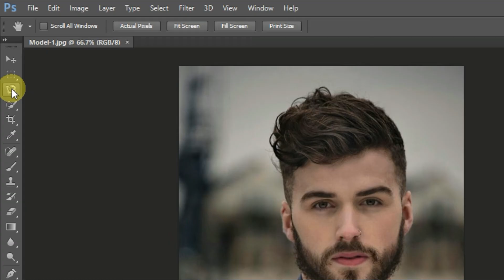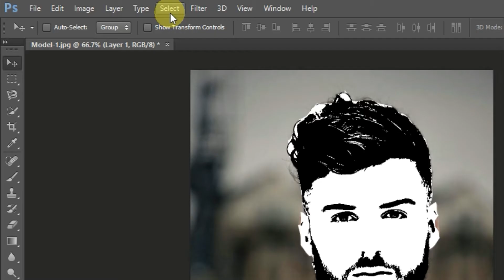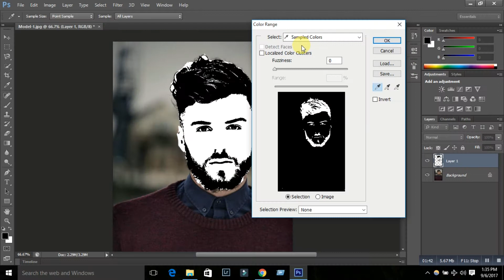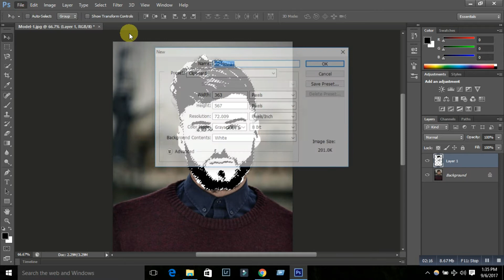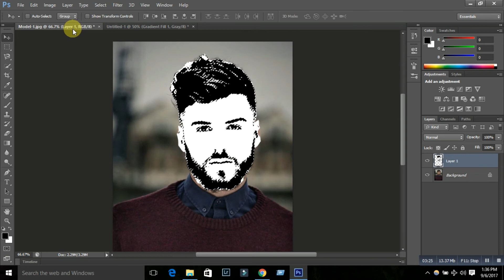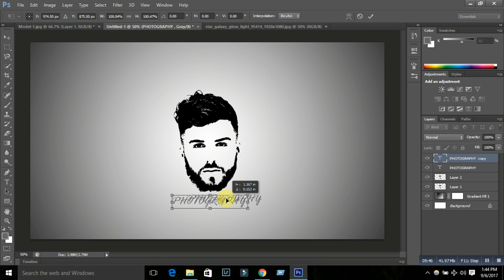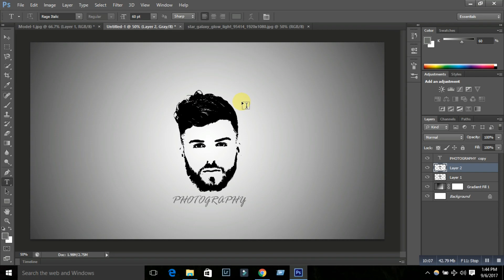Photoshop📷 CS6 - Logo Design From Face